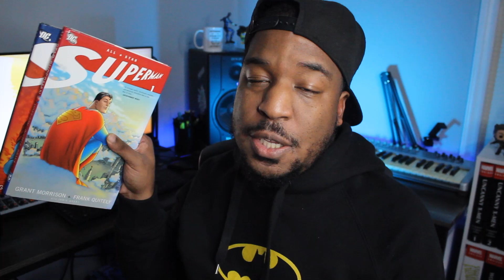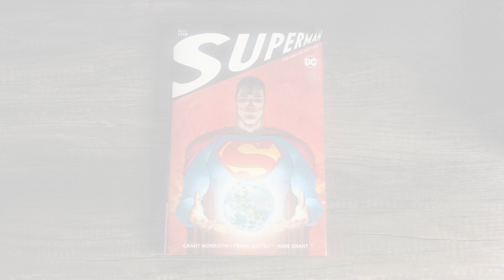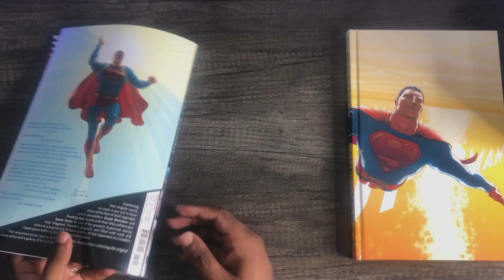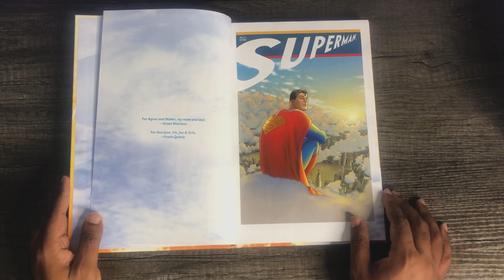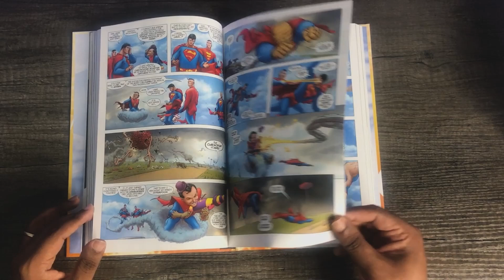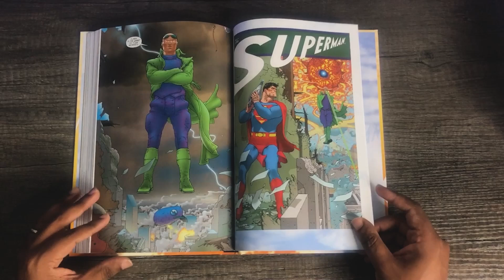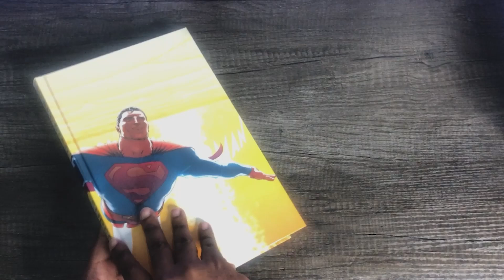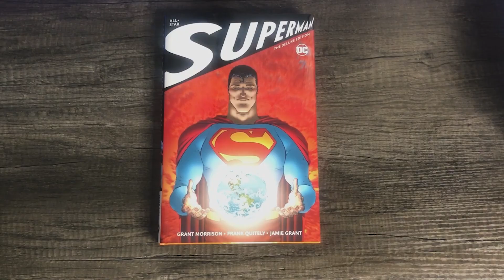ALL STAR SUPERMAN Deluxe Edition Overview | Grant Morrison | Frank Quitely | DC Comics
One of Superman's most acclaimed stories finally gets the Deluxe treatment. Join me as I give a preview of the story, and an in depth look at the artwork and overall build quality. Thanks again to Ultimate Comics Raleigh for getting this in my hands super quickly!

Ultimate Comics - The Triangle's Premier chain for comics and collectibles! Check out their stores in Raleigh, Cary, Durham and Crabtree Valley Mall; or shop rare exclusives